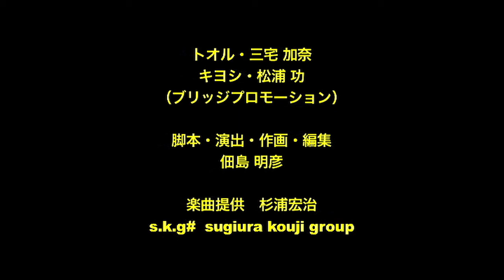short movie animation「トオル＆キヨシの SummerVenus」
short movie animation「トオル＆キヨシの SummerVenus」1分35秒

10 minutes theater 　d.s.p.# dancing short pictures.
演出　佃島明彦の習作です。

トオル・三宅 加奈
キヨシ・松浦 功
（ブリッジプロモーション）
脚本・演出・作画・編集   佃島 明彦
楽曲提供　杉浦宏治
s.k.g#  sugiura kouji group